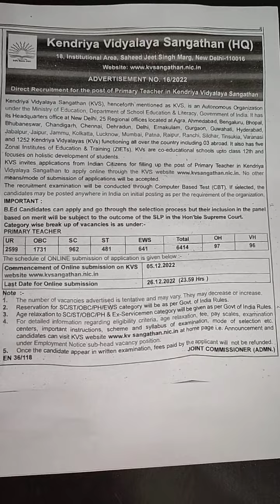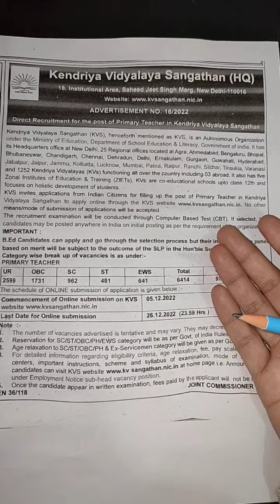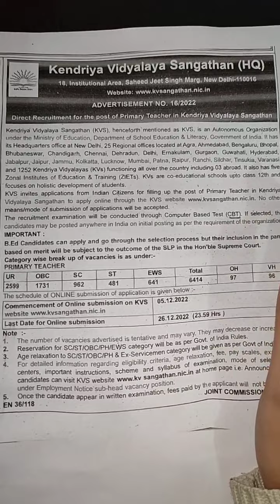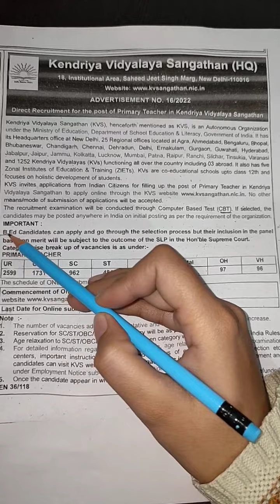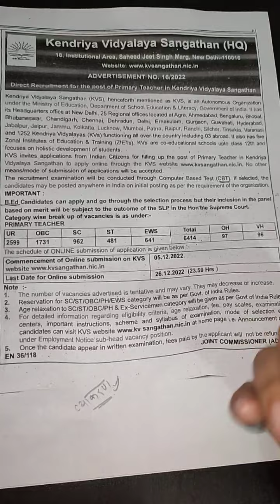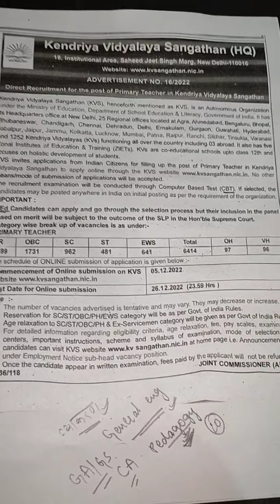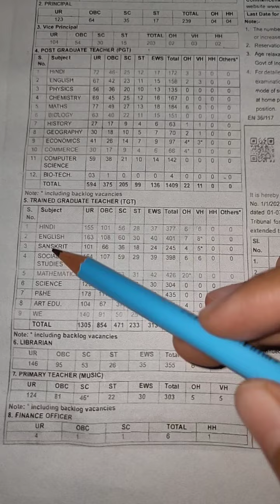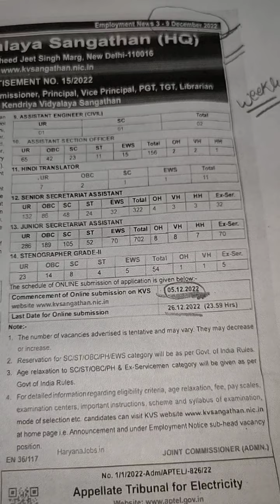KVS recruitment 2022 for PRT PGT TGT Posts | KVS Notification 2022 Out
Hello friends..
This is Shraddha Malik
Here in this video i tried to tell about all important updates regarding KVS RECRUITMENT 2022 .

Thankyou 😊